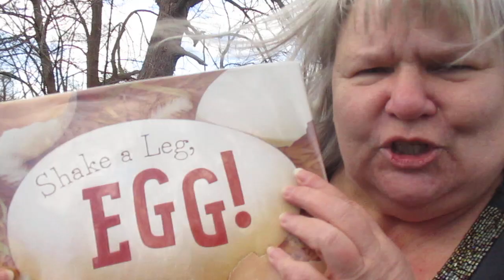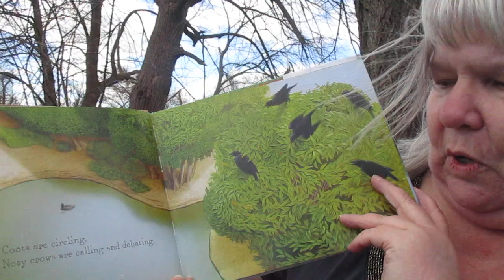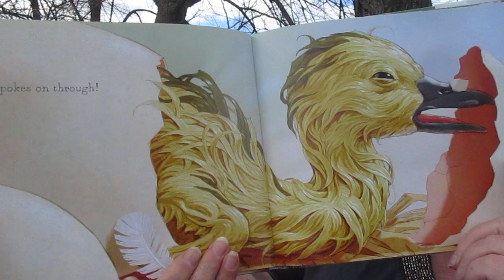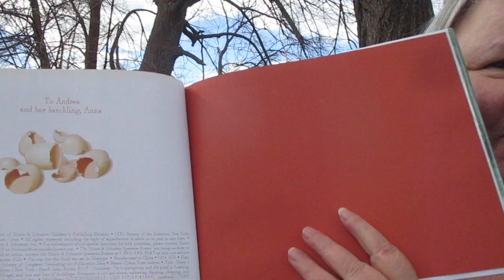Shake A Leg, Egg!! Read Aloud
Kurt Cyrus delights us in the long anticipated wait for one last baby to arrive.